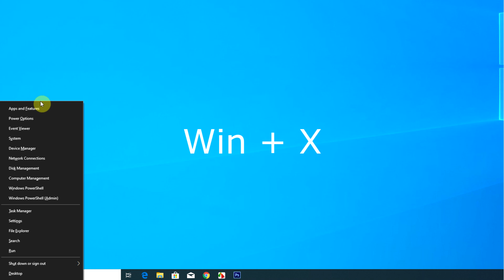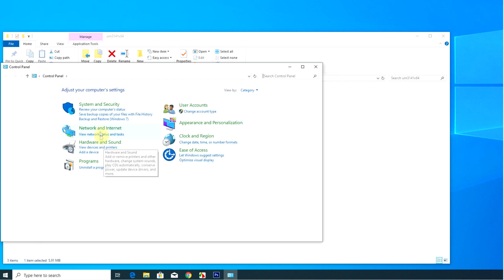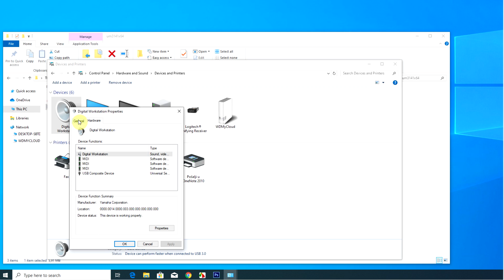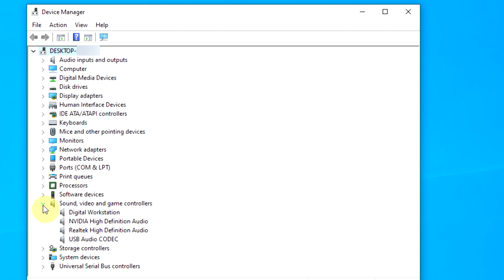Yamaha USB-MIDI driver - installing to computer (windows 10)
Yamaha USB-MIDI driver must be properly installed. If the procedure is wrong we cannot use programs like MixMaster, XGWorks, Musicsoft Downloader, Cakewalk, Cubase, PSRUTI ...